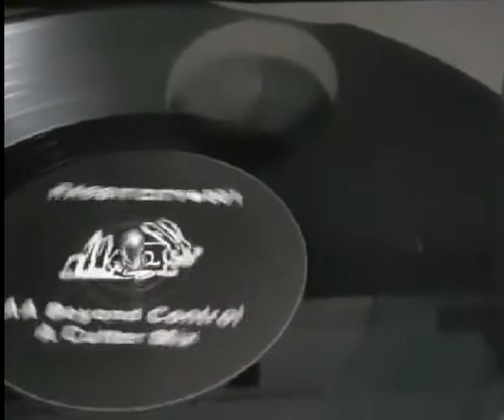Razor Boy & Mirror Man Beyond Control